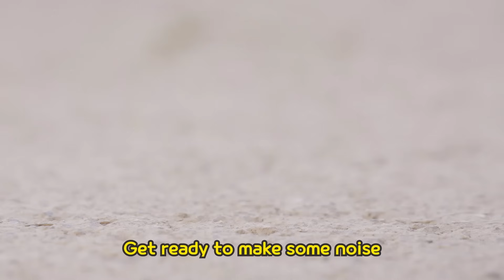Halloween dengan HEY TAYO l Lagu Halloween Bahasa Indonesia l Lagu Anak l Tayo Bahasa Indonesia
Hai Tayo hai Tayo
Malam Halloween menyeramkan!
Permen permen, permen manis
Ayo kita trick or treat!

Malam Halloween menyeramkan!

Serigala (Maks: Mengaum!)
Hantu seram! (Billy: uhuhu~~)
Aku tak takut dengan apa pun
Ayo kita trick or treat! Bersama-sama
Tok tok tok! Teriak.. Trick or treat

Malam Halloween menyeramkan!

Malam Halloween menyeramkan!

Malam Halloween menyeramkan!

Malam Halloween menyeramkan!
Goyang goyang Lompat Lompat
Halloween menyenangkan, Ayo bergembira!

Selamat Halloween!